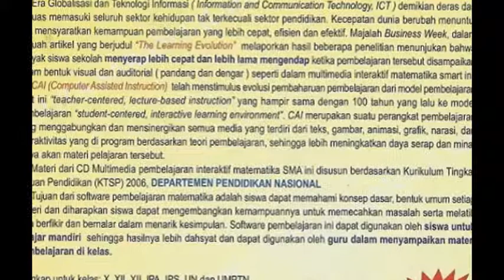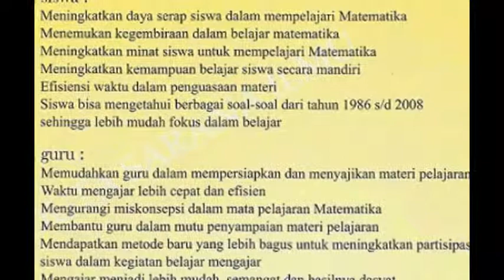MATEMATIKA SMART UNT SMA - CD INTERAKTIF - PT. DUTA SARANA ILMU